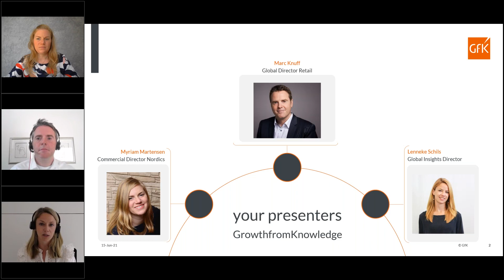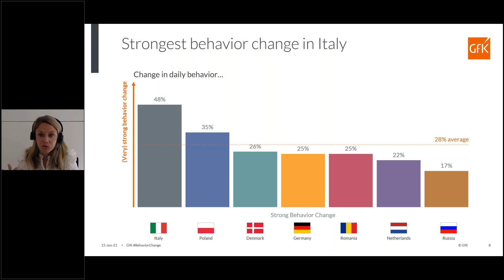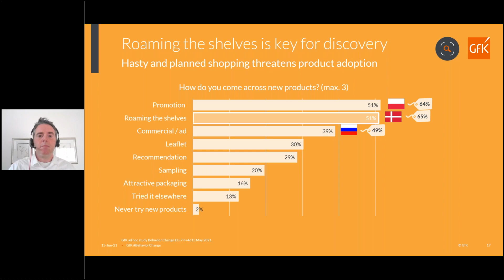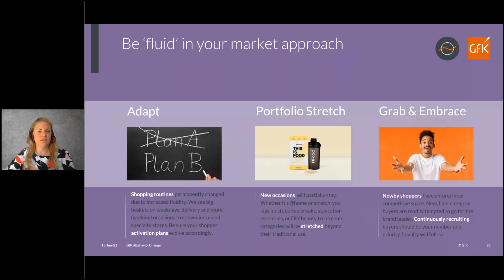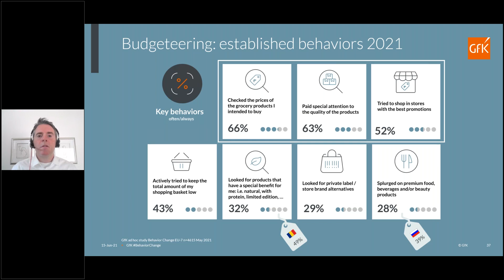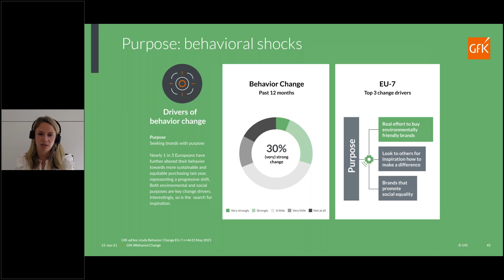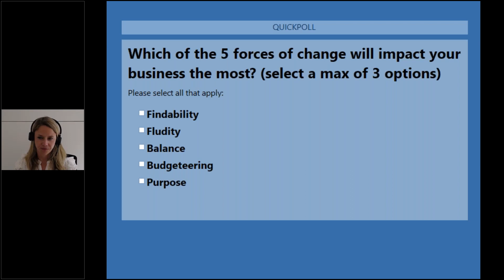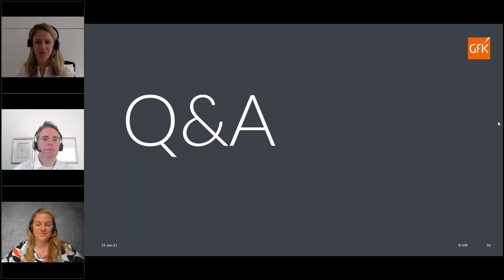What are the drivers for behavior change on shoppers? GfK's webinar on behavior change in FMCG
- Find out more on the dedicated web area called "Behavior Change Hub"

The target audience of this webinar is the FMCG industry and focuses around consumer behavior and shopper behavior change during the COVID crisis, especially in Europe during 2021. It investigates foremostly not only changes, but highlights also certain patterns that may stay even after the pandemic.

Lenneke Schils, Mark Knuff and Miriam Martensen take a deep look into the driving forces that have led to this behavior change during the pandemic. Among others, they have identified 5 forces which they explain in detail during the webinar.

28% of consumers in the EU-7 markets, have strongly changed their behavior among the different behavior categories defined by the GfK below. So,

7:59 How did the year 2020 change consumer behavior?

8:07
Balance:
- Consumers are looking to pay additional attention to mental and physical health, as well as their appearance.
- Healthy nutrition and information around groceries are very important in this context.
- Finally, moderating the consumption of "unhealthy" products is something in the minds of the consumers.

Budgeteering:
- Consumers are paying even more attention to pricing, but also in combination with quality
- The basket size has more value, however is smaller per trip to the super market
- They are willing to pay a premium if there is added value to the product

Purpose:
- Consumers are looking to buy environmentally friendly products
- They are also looking to get local products and watch out for brands that fight for social equality

Findability:
- The variety of products and new products that shoppers are buying has increased
- Shoppers are buying groceries and special products online
- The use of technology for shopping is of importance for the shopper

Fluidity:
- The way in which shoppers are buying has become more fluid. This is so, because there are new needs to be able to work from home
- But also shoppers are buying at different times in different shops

8:58 The strongest behavior change has happened in Italy, but also Poland.

9:27 Fluidity and Findability have had the greatest impact on last year's behavior change in FMCG, as these were heavility influenced by the COVID-19 lockdown rules.
Purpose, Balance and Budgeteering are forces that are much more freedom-ridden. These have not cause shocks, but have been rather accelerated and reshaped through the crisis.

13:19 Deep dive on findability
27:41 Deep dive on balance
33:55 Deep dive on budgeteering
22:32 Deep dive on fluidity
40:36 Deep dive on purpose